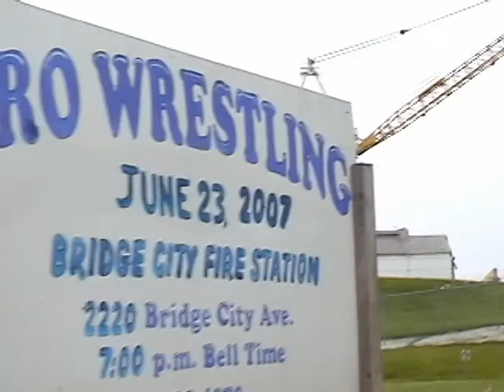Bridge City Wrestling - June 23, 2007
*This video was originally posted on NOLA.com for The Times-Picayune, but is no longer available there.  For the sake of posterity, it has been uploaded here.  Produced by Danny Bourque.